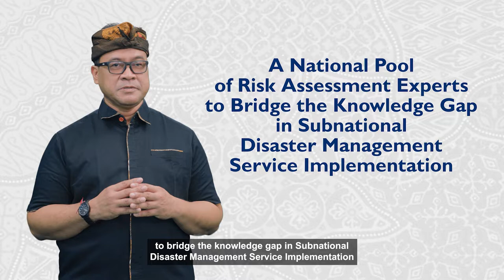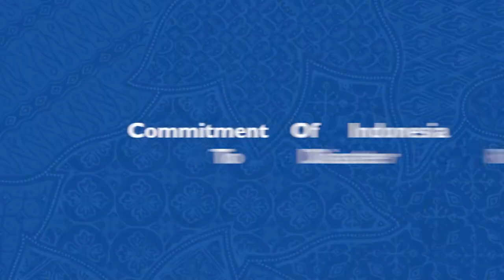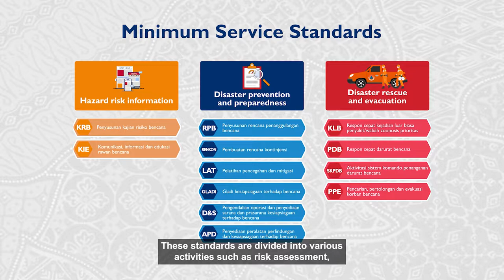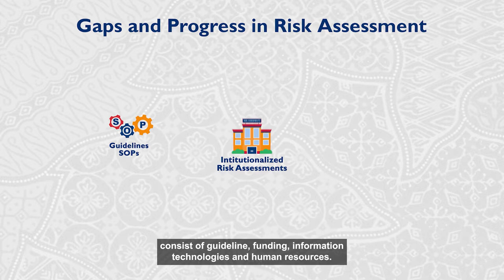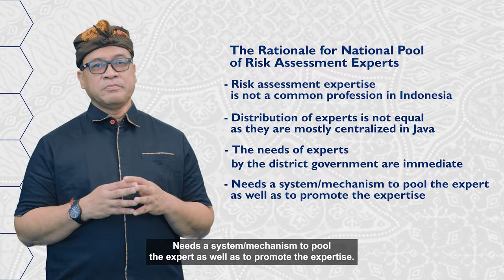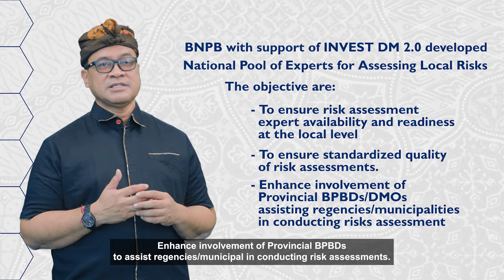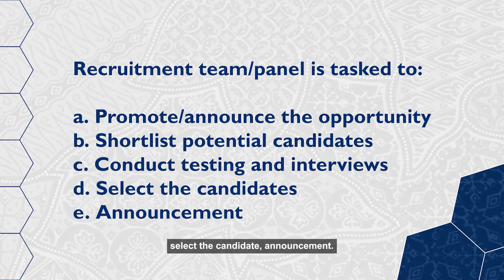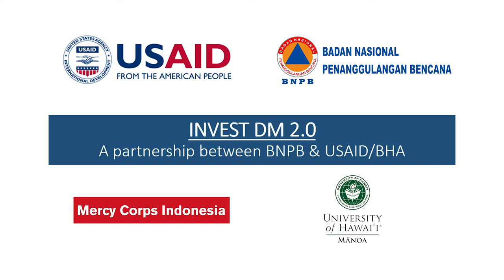National pool of risk assessment experts to bridge the knowledge gap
Raditya Jati, Indonesia National Disaster Management Agency (BNPB), National pool of risk assessment experts to bridge the knowledge gap in subnational disaster management service implementation -

This video provides a short explanation of a national pool of risk assessment experts as a way for Indonesia to overcome the critical lack of risk assessors with national quality standards to support regional sub-national governments with scientific and evidence-based risk assessment.